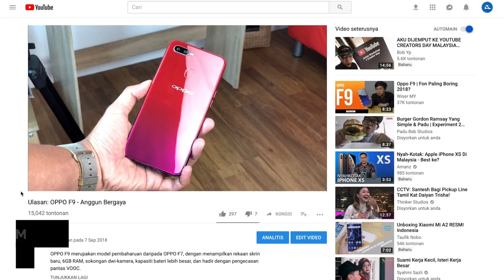Nyah-Kotak: OPPO F9 x Shiseido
OPPO F9 kini telah hadir dengan sebuah edisi khas bersama Shiseido, iaitu sebuah jenama yang terkenal dalam arena kosmetik. Ia hadir dengan sejumlah produk kosmetik menarik, disamping menawarkan warna baru menerusi Starry Purple.

OPPO F9 merupakan model pembaharuan daripada OPPO F7, dengan menampilkan rekaan skrin baru, 6GB RAM, sokongan dwi-kamera, kapasiti bateri lebih besar, dan hadir dengan pengecasan pantas VOOC.

Ia didatangkan dengan skrin 6.3-inci LTPS LCD FHD+, cip MediaTek Helio P60, memori 6GB RAM, dan storan dalaman 64GB. Ia juga dilengkapi dengan kamera utama 16MP + 2MP, kamera hadapan 25MP, serta membawa kapasiti bateri 3500 mAh.

OPPO F9 edisi khas Shiseido ini bakal boleh dibeli di Malaysia pada 3 Oktober ini melalui laman rasmi Lazada. Rujuk pautan ini untuk maklumat lebih lanjut

Segalanya anda perlu tahu tentang OPPO F9 di Malaysia - Harga, prestasi, benchmark, gaming, pubg, camera, mobile legends, unboxing, review, spec, commercial, release

Pengulas & Suntingan Video:
• Arib Ismail: